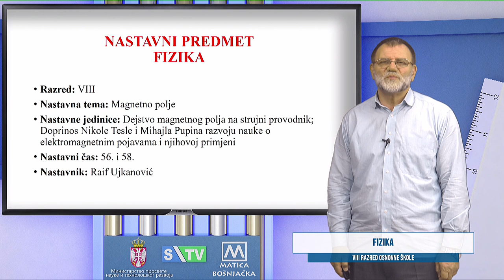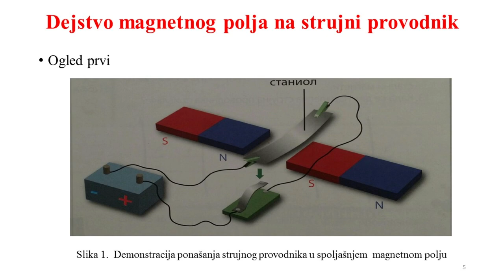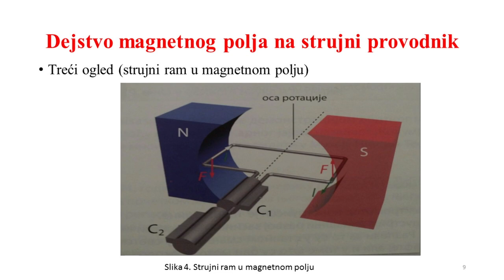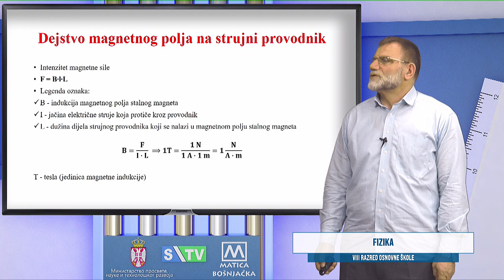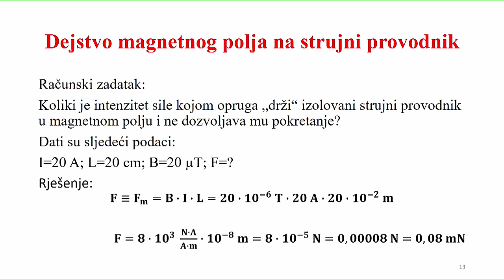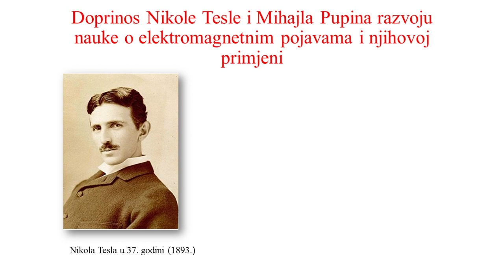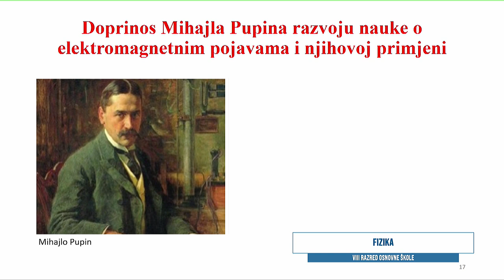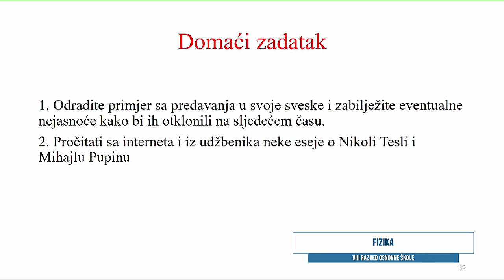OŠ-R8 Fizika, NJ 56-58 (Raif Ujkanović)